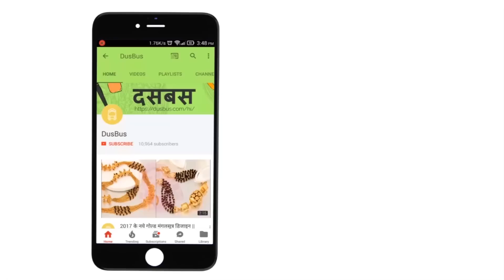Small Cute Earrings Designs For Kids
In this video, we have showcased small cute earring designs for kids. Do check them out.